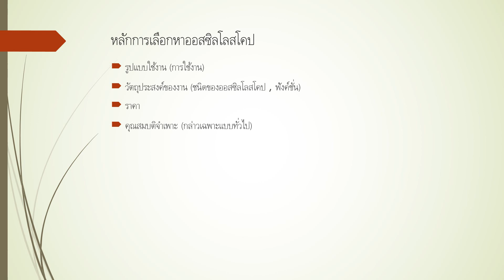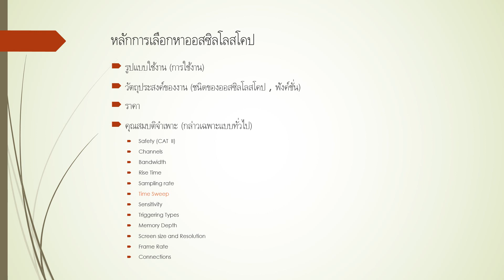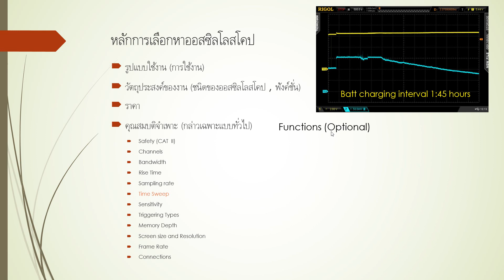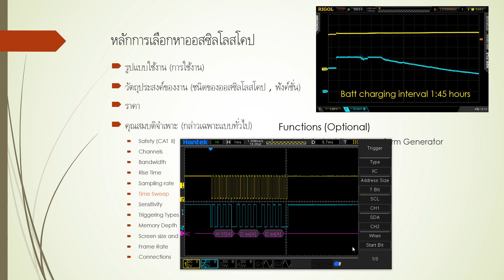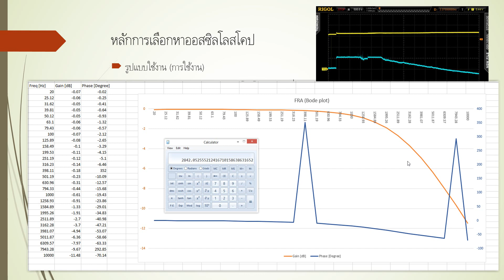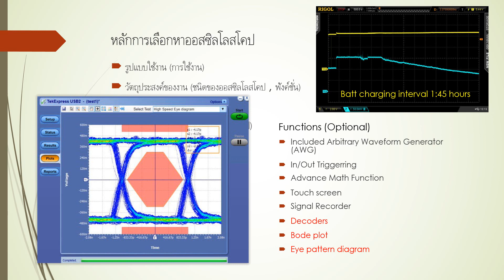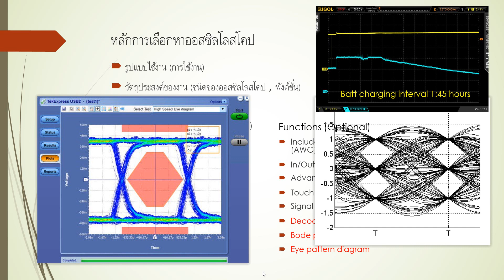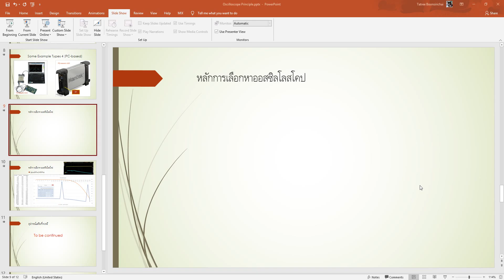รู้จักกับออสซิลโลสโคปสมัยใหม่ Part 3/4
บทความนี้จะแบ่งออกทั้งหมดเป็น 4 ตอน เพีื่อทำความเข้าใจเกี่ยวกับรูปแบบของสโคปให้เหมาะกับการใช้งาน และการใช้เทคนิคของสโคปแบบคร่าวๆ  บทความนี้จะไม่เน้นการปรับวัดใช้งานทั่วไปซึ่งมีคลิปให้ชมทั่วไปอยู่แล้ว ดังนั้นอาจจะไม่เหมาะในการศึกษาเบื้องต้น สำหรับผู้ที่ยังไม่เคยใช้สโคปมาก่อน

ตอนที่ 3 กล่าวถึงหลักการเลือกหาออสซิลโลสโคปมาใช้งานว่าควรคำนึงถึงลักษณะใด มีสเปคใดบ้างที่ควรดู และฟังค์ชั่นที่จะมีประโยชน์กับเรา